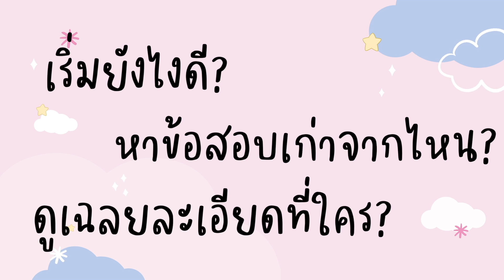จะสอบ กสพท ต้องดู ทำยังไงให้คะแนนดีขนาดนี้! นิสิตแพทย์มาแชร์เทคนิคเอง อ่านยังไง? เทคนิคในห้องสอบ?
ใครที่ต้องสอบ กสพท ต้องดูคลิปนี้ เทคนิคการได้คะแนนดีจากนักศึกษาแพทย์ ต้องอ่านยังไง ฝึกยังไง มีเทคนิคการเตรียมตัวทำข้อสอบกสพท อย่างไรบ้าง

ให้นิสิตแพทย์ มาลองข้อสอบเข้าแพทย์อีกครั้ง จะทำได้มั้ย? มีเทคนิคยังไง? จะสอบ กสพท ต้องดู

รายละเอียดคอร์ส หรือสมัครเรียน กับทีมหมอแผน